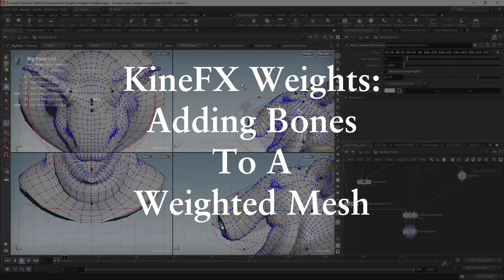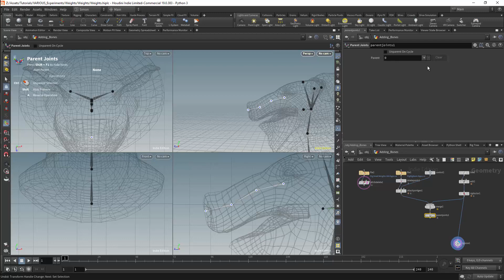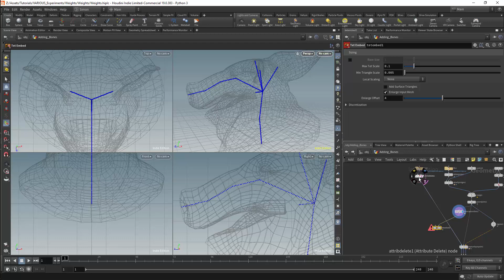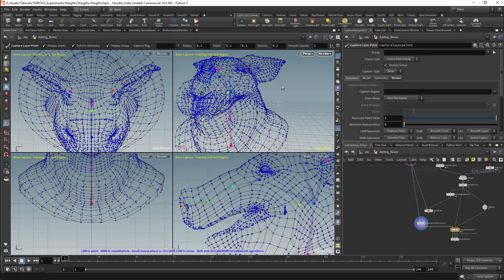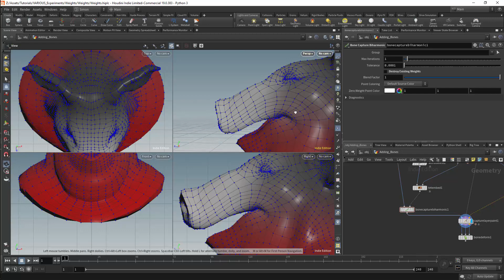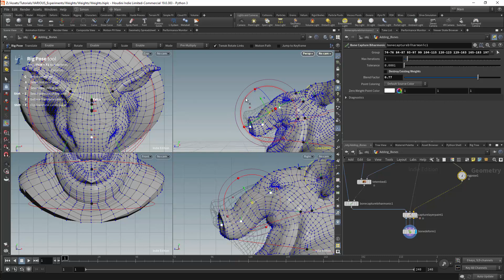KineFX Weights 006 Adding Bones To A Weighted Mesh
KineFX Allows us to modify a rig dynamically here we will add the weights to bones that have been added to a weighted mesh.

BTC:    13BRJGcZdwk3DV5Bu3X3Aqap798FugFPNt